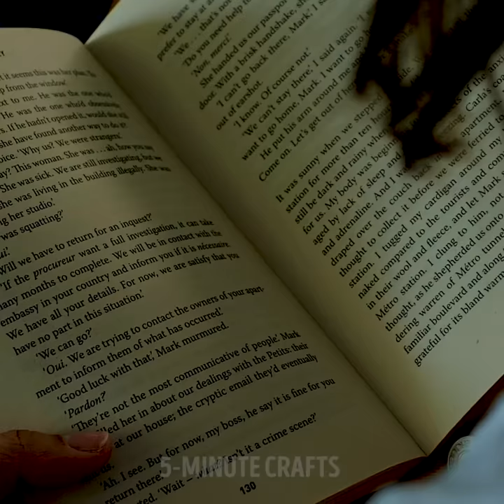28 BRILLIANT DIY IDEAS WITH EGGS YOU WISH YOU KNEW BEFORE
TIMESTAMPS:
00:17 Eggshell skin care mask
00:47 DIY calcium toothpaste
02:06 Eggshell coffee
02:25 DIY golden eggshell flower vase
03:38 Space in your aquarium